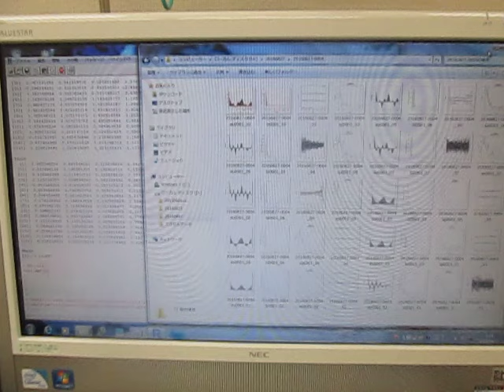超音波装置の設置技術 （超音波システム研究所 ultrasonic-labo）